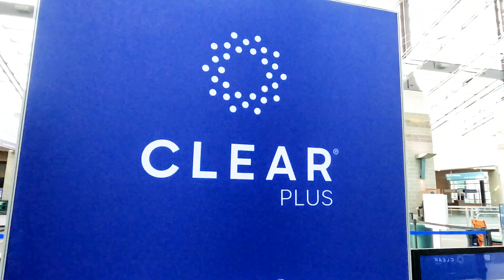We welcome Clear to the Rhode Island T. F. Green International Airport!